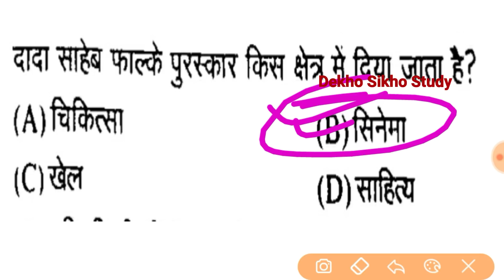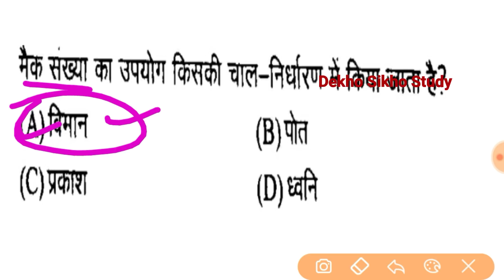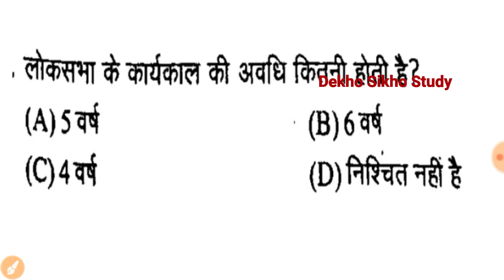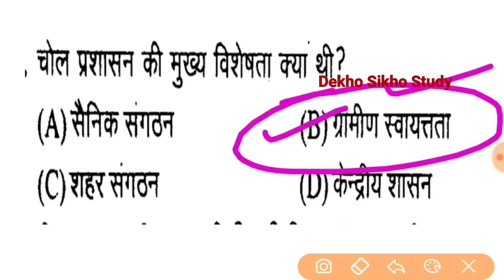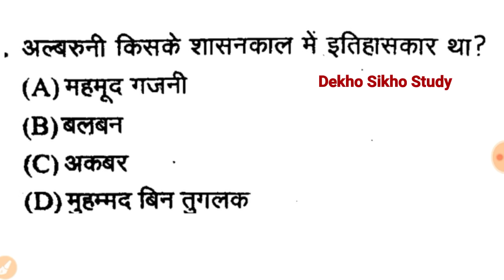Railway Group D, Previous Year Paper Solve, GK Question, रेलवे ग्रुप डी, Railway Group D GS Question